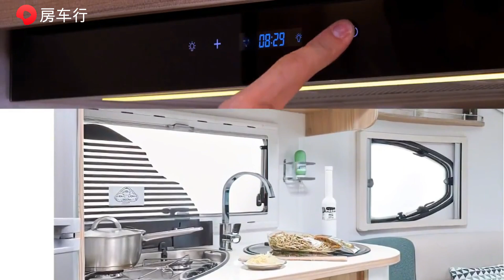10 Amazing Camping Cars That Will Blow Your Mind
In this video, we showcase 10 amazing camping cars that are sure to impress you. These camping cars are not your ordinary RVs. They are designed to provide you with a comfortable living space while you're on the road, allowing you to explore the great outdoors in style and luxury.

From sleek and modern designs to rugged off-road vehicles, each of these camping cars has something unique to offer. We'll take a closer look at their features and capabilities, and see why they're the perfect choice for anyone who loves camping and adventure.

Whether you're planning a cross-country road trip or a weekend getaway, these camping cars are sure to provide you with the comfort and convenience you need to make your trip memorable. So sit back, relax, and join us as we explore 10 amazing camping cars that will blow your mind.